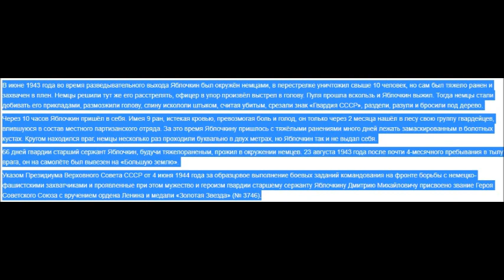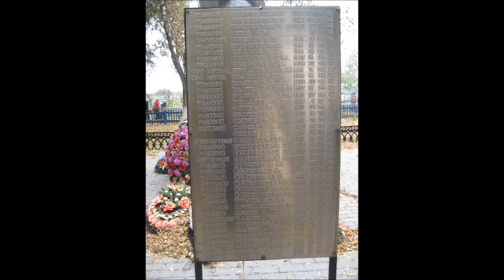Село Верхний Икорец, Бобровский район, Воронежская область, съёмка 22.11.2020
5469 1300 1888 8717